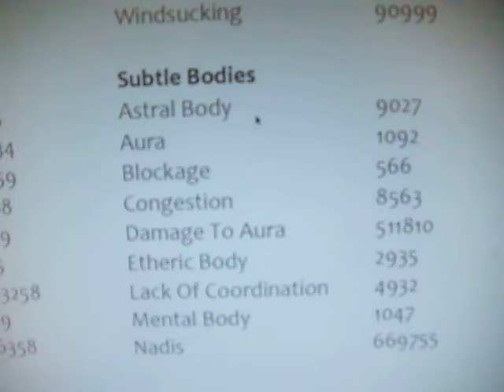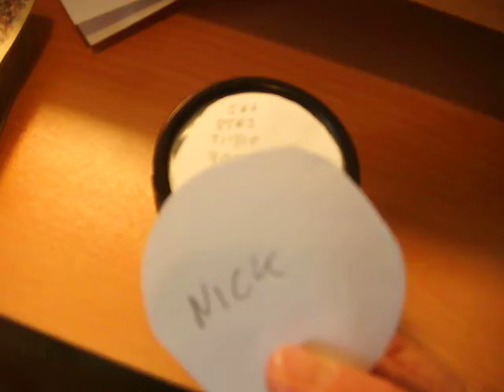Self administered placebo.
A way to convince your mind that you love yourself and are capable of caring for yourself in an invisible manner on the energy field level.